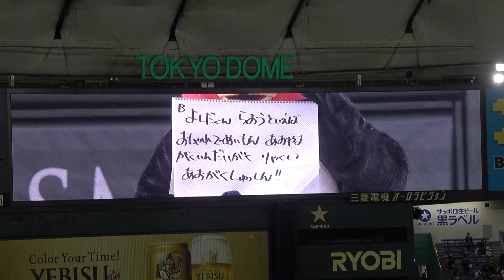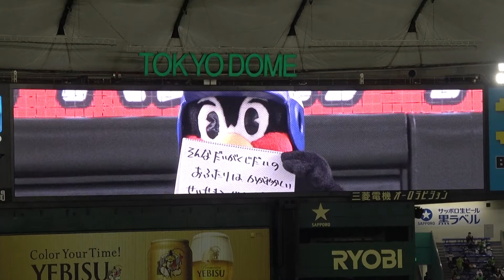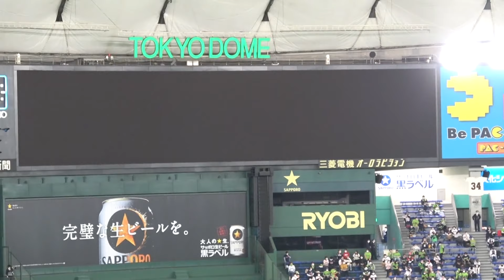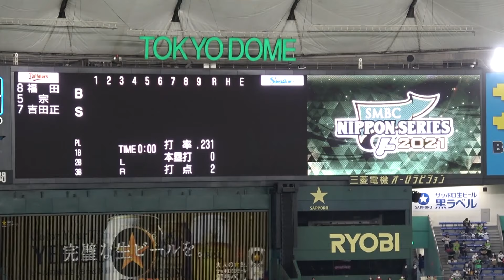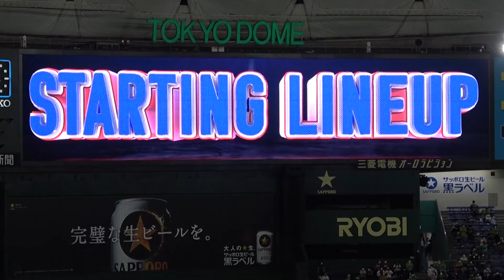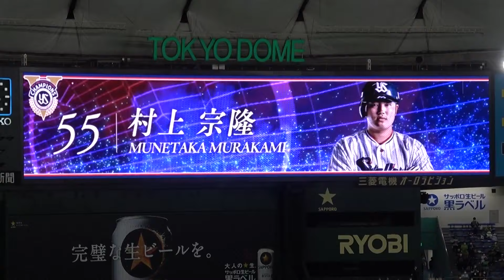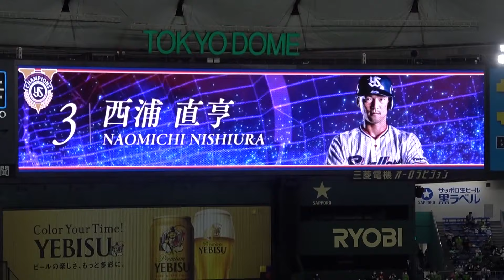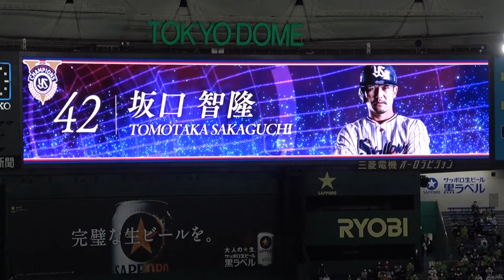2021 日本シリーズ 第4戦 「つば九郎のひとこと」とスタメン発表 現地映像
2021 日本シリーズ 第4戦 「つば九郎のひとこと」とスタメン発表の現地映像です。
東京ヤクルトスワローズ×オリックス・バファローズ